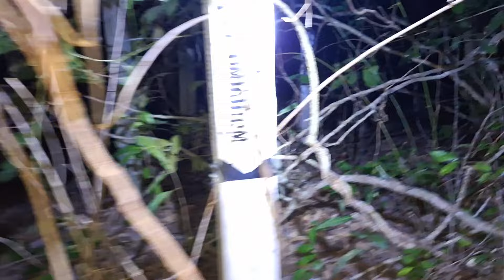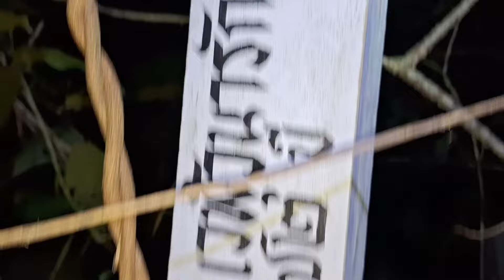ซอยจุ๊!ผ้าขี้ริ้วงัวในป่าช้าแตก แจ่วเพี๊ยสุดขม..